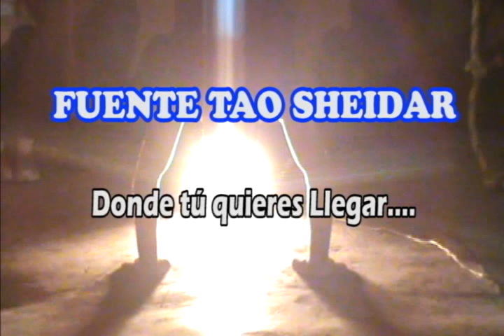FUENTE TAO SHEIDAR